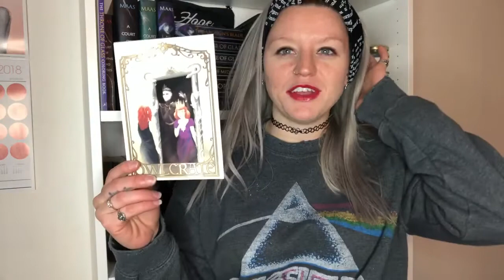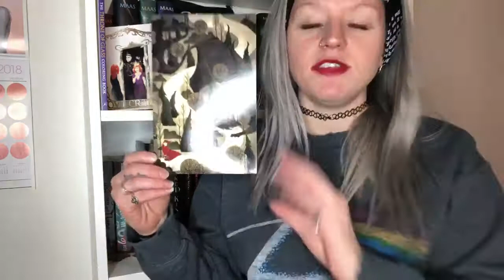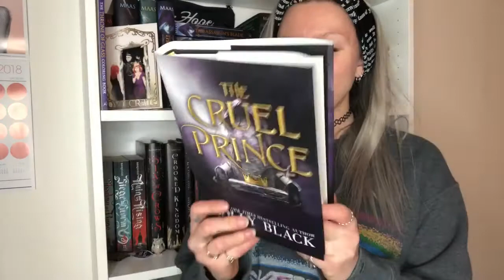Owlcrate Unboxing January 2018